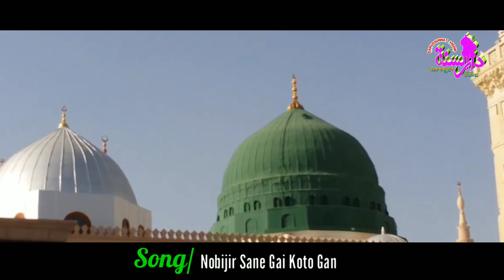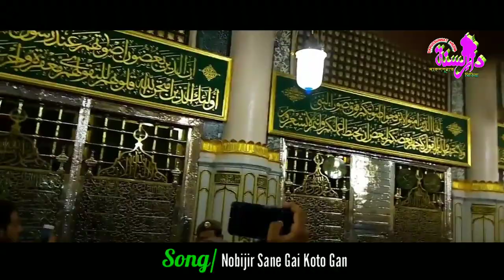নবীজীর শানে গাই গান | নতুন গজল | Nobijir Sane Gai Gan | New Song | Naate Rasul | Darussunnat Media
Song : Nobijir Sane Gai Gan.

আমাদের সাথে যুক্ত থাকতে ফলো করতে পারেন ফেসবুক ও ইনেস্টাগ্রাম।